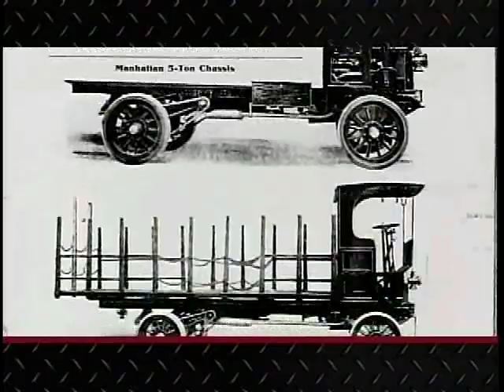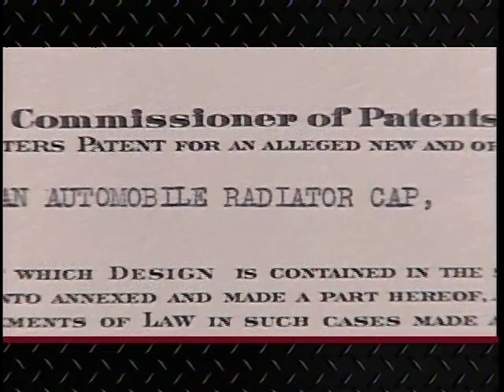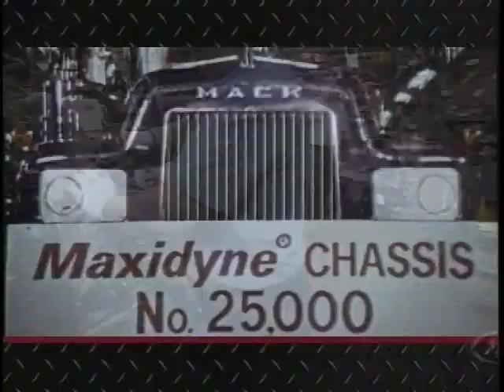Brief Mack Truck History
I 'Borrowed' this video from the Mack Trucks website. Pretty good video, thought my brothers on the road would appreciate it as well.